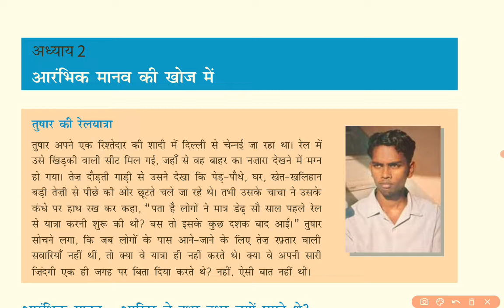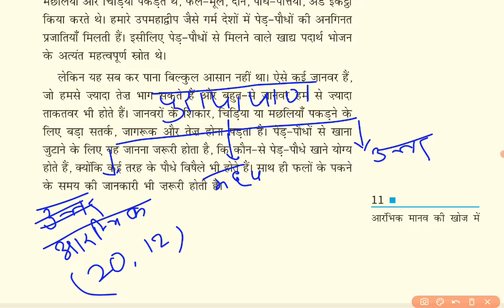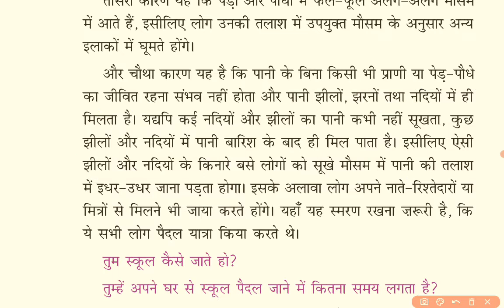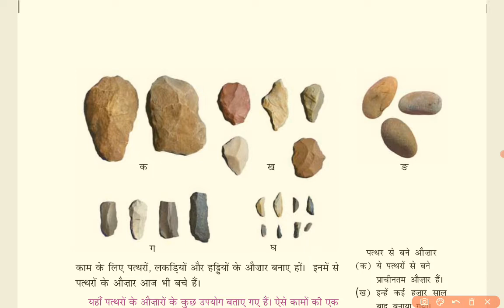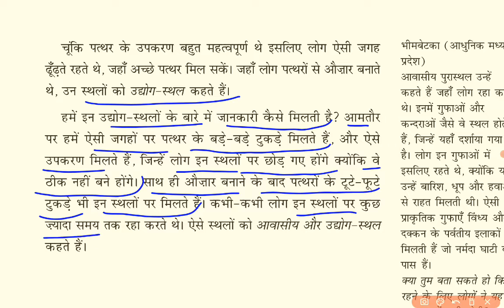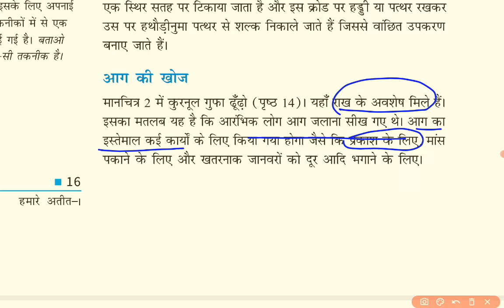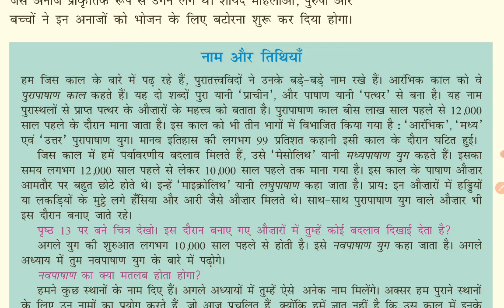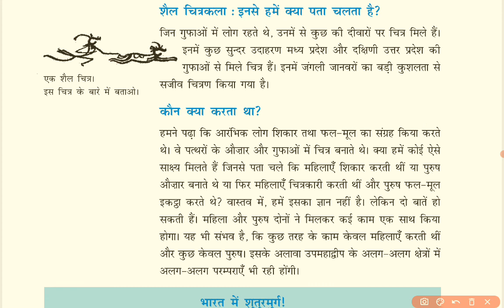NCERT History class 6th chapter 2 | History NCERT Summary For UPPSC ,UPSC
Hello friends,  in this video I will discuss NCERT History Class 6th chapter 2 in Hindi  . It is one of the most important topics for all exams like UPPSC, UPSC. I have given my best to capture the most of the NCERT BOOK  . I hope you will like it and may be benefited.